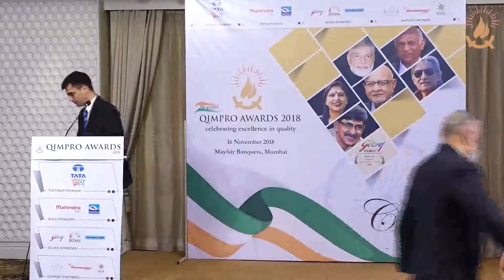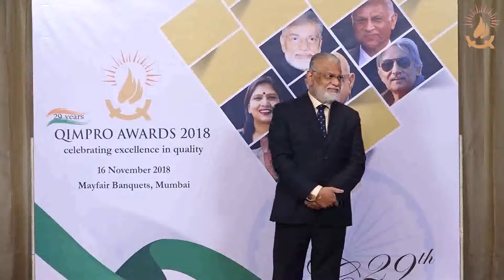Qimpro Platinum Standard 2018 - Business - Dr K Radhakrishnan